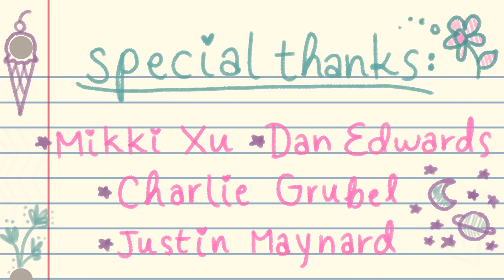CGI 3D Animated Short: "Thirteen" - by Emily Kimes | TheCGBros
TheCGBros Presents "Thirteen" by Emily Kimes - A thirteen-year-old girl, who strives to always see the bright side of life, falls down an emotional spiral when she fears her friends hate her - only to find out she couldn't be more wrong. For more information please see the details below.

Credits-Contributors:
All aspect of production by Emily Kimes, completed in 15 weeks during her junior year at Pratt Institute. Josie is voiced by Julienne Green, and Josie's friends are voiced by Arabella Flanagan, Josie Mayhew, Josey Dunn, Kelsey Wiblin, and Tate Wiblin. Special thanks to Thomas Helman for assisting with the paper simulation.